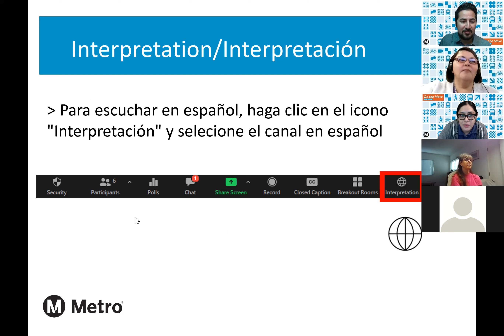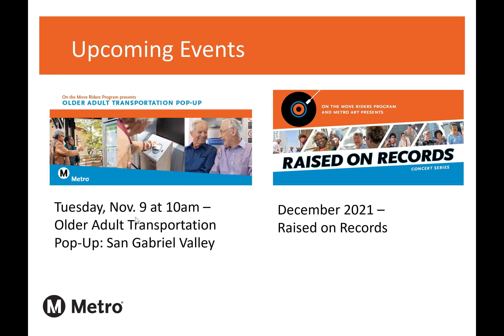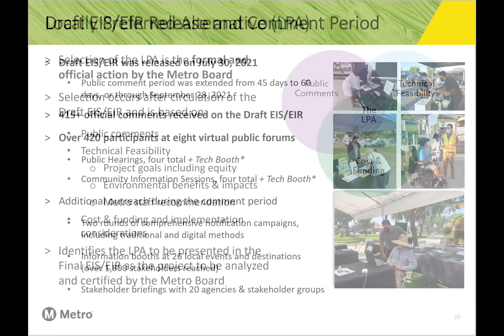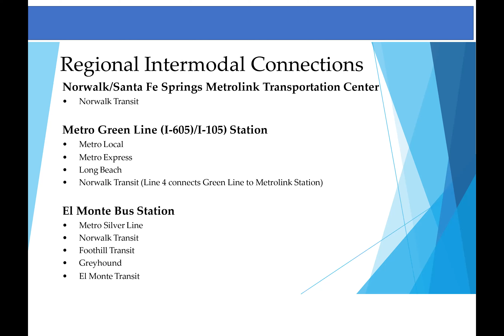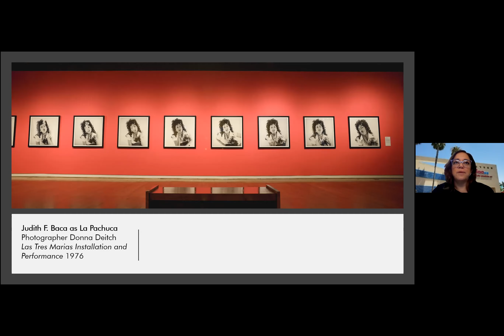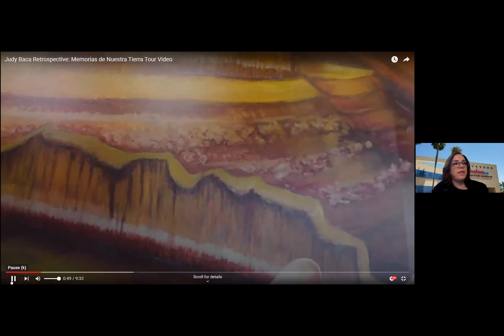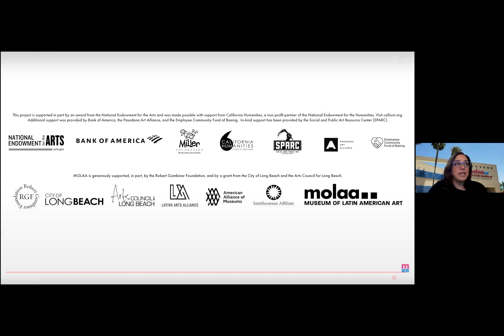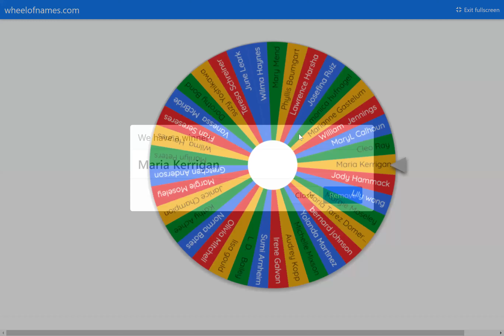OTM Gateway Cities Pop Up (10/22/21)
Metro OTM